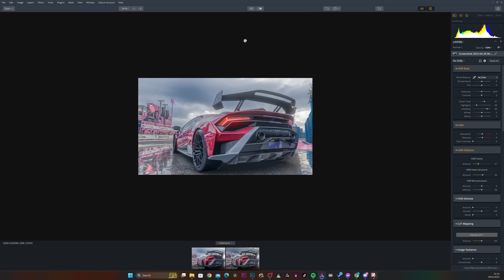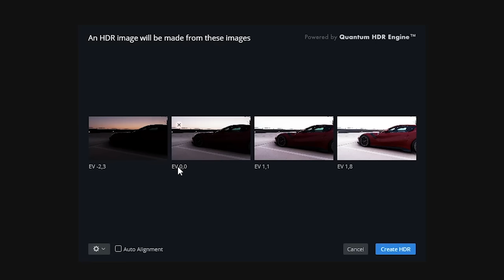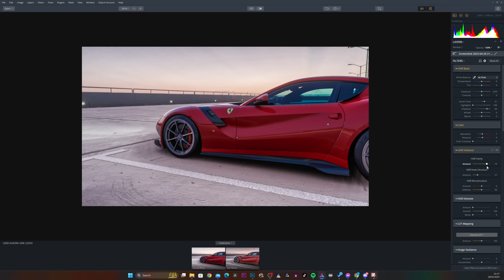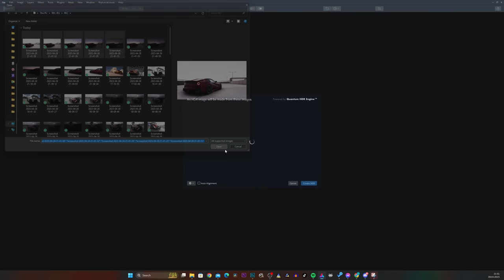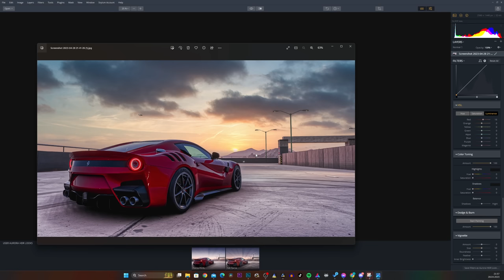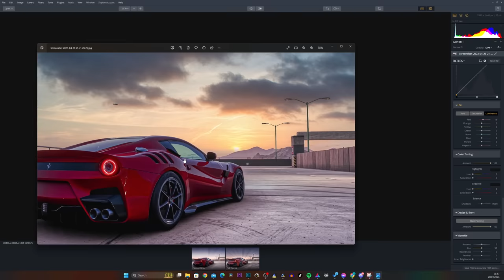realistyczne parkingi i pierwsze zdjęcia ➡️HDR⬅️ !!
Dzisiaj zerkniemy sobie na najlepsze mapki z parkingami do robienia fotek i spróbujemy zrobić zdjęcie w HDR! .